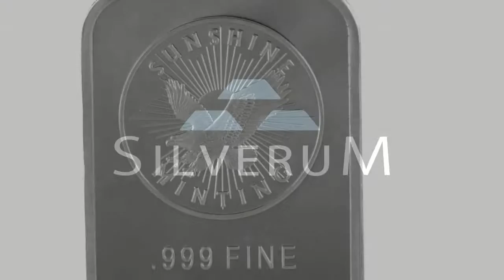Stříbrný investiční slitek Sunshine Mint 1oz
Stříbrné slitky o hmotnosti 1 unce jsou vyráběny společností Sunshine Mint z USA. Na lícní straně je orel v letu a slunce, s nápisy "SUNSHINE MINTING", označení kvality stříbra ".999 FINE SILVER" a hmotnosti "1 OUNCE". Na rubové straně je v šikmých pásech půlené slunce. V prostřední části je kruhová plocha s nápisem "MINT MARKS SI" s ochranným prvkem (je viditelný pod kontrolní fólií, která není součástí dodávky)